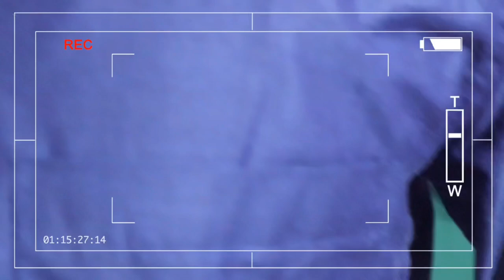COD / shirt @ factory rates / shirt manufacturer in surat / wholesale shirt market in surat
Shop Name       = Preziosa Fashion

Shop Address   = 403, Dharmyug Apt.
                                Radhanagar , Adajan , Surat

Video Covers -

आर्डर 1 सेट फ़ॉर सैंपल
ब्रांडेड शर्ट फैक्ट्री
order 1 set for sample
branded shirt manufacturer in surat
quality products shirt manufacturer
shirt at factory rates
business class shirts
executive class shirts
branded plain shirts
branded check shirts
formal shirt wholesale market in surat
surat shirt market
shirt wholesale market in surat
La Mak branded shirt in surat

The channel is purely for knowledge purpose. Anything shown on channel is for your knowledge purpose.The channel is NOT RESPONSIBLE for any LOSS or Damage of Viewers or Dealers. You must Cross Check and then involve in doing business with the Retailer, Trader, Wholesaler or Manufacturer Shown on this Channel

यह नॉन प्रमोशनल वीडियो है। यह वीडियो केवल जानकारी प्रदान करने के लिए बनाया गया है किसी भी नुकसान या दर्शकों की शिकायतों के मामले में चैनल और चैनल प्रतिनिधि ऐसे किसी भी मामले के लिए जिम्मेदार नहीं है। चैनल का एकमात्र उद्देश्य केवल बाजार की जानकारी प्रदान करना है, हमारा चैनल दर्शक और विक्रेता के बीच व्यापार की कोई जिम्मेदारी नहीं लेता है।
धन्यवाद।